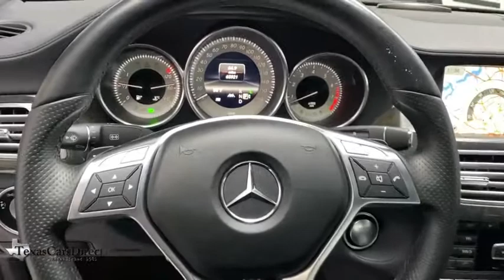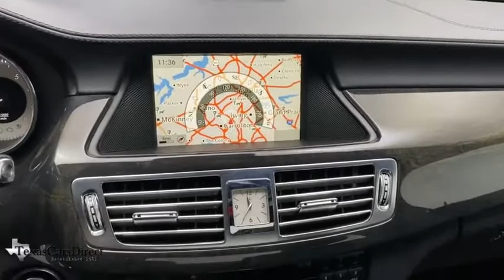2013 Mercedes-Benz CLS Dallas, Plano, Frisco, Fort Worth, Austin, TX 063324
Black Used 2013 Mercedes-Benz CLS available in Dallas, Texas at Texas Cars Direct. Servicing the Plano, Frisco, Fort Worth, Austin, TX area.
2013 Mercedes-Benz CLS CLS 550 - Stock#: 063324 - VIN#: WDDLJ7DB3DA063324

Recent Arrival! Clean CARFAX. * KEYLESS START, * PARKTRONIC, * VENTILATED SEATS, * BLIND SPOT ASSIST, * BACK UP CAMERA, * SUNROOF / MOONROOF, * NAVIGATION SYSTEM, * PREMIUM SOUND SYSTEM, * BLUETOOTH, * HEATED SEATS, * AMG SPORT, * PREMIUM PACKAGE, * CLEAN AUTOCHECK, * CLEAN CARFAX, * LEATHER SEATS, * HOMELINK, * Pre-qualified for 3 year / 45,000 mile extended warranty and Lojack Stolen Vehicle Recovery *, * Best Low, Hassle-Free Financing Rates Available *, * Pre-reserve your incoming vehicle today before it arrives to expedite the make ready process! *, * VEHICLE DETAILED *, 18 AMG 5-Spoke Alloy Wheels, 3-Spoke AMG Sport Steering Wheel, Active Multicontour Driver Seat, Adaptive Highbeam Assist, Black Ash Wood Trim, Blind Spot Assist, Electronic Trunk Closer, Full-LED Headlamps, harman/kardon Speakers, Heated & Active Ventilated Front Seats, Illuminated Door Sills, iPod/MP3 Media Interface, iPod/MP3 Media Interface Cable, KEYLESS GO, Lane Keeping Assist, Lane Tracking Package, Leather Upholstery, Manual Mode for Transmission, Navigation System, PARKTRONIC, Power moonroof, Power Rear Window Sunshade, Premium 1 Package, Rear Trunklid Spoiler, Rear-View Camera, Wheel Package. Odometer is 22406 miles below market average! 2013 Mercedes-Benz CLS CLS550 PREMIUM/BLIND SPOT/AMG SPORT - $10K OPTIONS RWD Black 4.7L V8 DGI DOHC 32V Twin TurbochargedbrbrWe offer free Carfax and Autocheck vehicle history reports on our website.brbrbrYour car is more than a form of transportation, it represents your style and personality. Fortunately, you don't have to pay new car prices to get the vehicle of your dreams at TexasCarsDirect. We carry the largest selection of 1st Quality pre-owned Mercedes Benz in the Dallas, TX, area. No matter which route you take, we hope you'll consider exploring the TexasCarsDirect inventory for your dream car today!